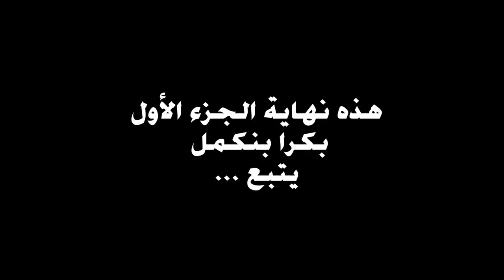تعبئة الحظيرة كاملة افضل طريقة ج1 Farming Simulator 19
رابط ملف اكسل موجود فيه كل المواد المستخدمة سابقاً والان ولاحقاً مع شرح كل مود بالفيديو وكتابه